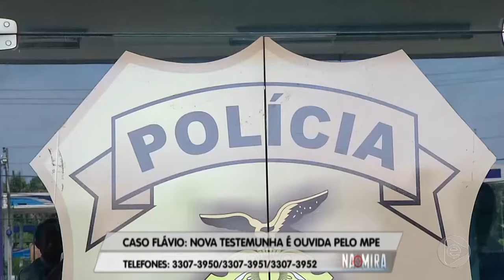Na Mira Em Tempo 16 10 2019 1º Bloco